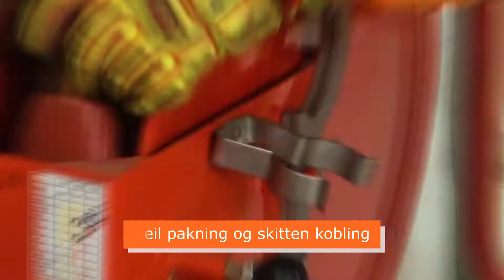Trykktesting av Brannslanger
Vestteknikk trykktester brannslanger i henhold til NS-EN 671-3 og NS-EN 3910.

Selve trykktestingen utføres ved at slangen rulles ut og fylles med vann med 16-20 bars trykk, avhengig av slangetype. Dersom slangen ikke har noen lekkasjer, bløs trykket av, og slangen godkjennes.

I filmen ser vi hvor viktig det er utstyret blir holdt godt vedlike.

Både flate brannslanger og slangetromler skal trykktestes hvert 5. år.

Lyst til å lese mer, sjekk ut nettsiden vår!

Se våre videoer om gassdeteksjon, pusteluft og brannvern. Vårt mål er å bidra til teknisk beskyttelse av mennesker og verdier.

Spør oss om Gassdeteksjon, åndedrettsvern, kompressor, brannslukkeutstyr, litiumbatterier, vedlikehold, trykktesting, kurs og opplæring.